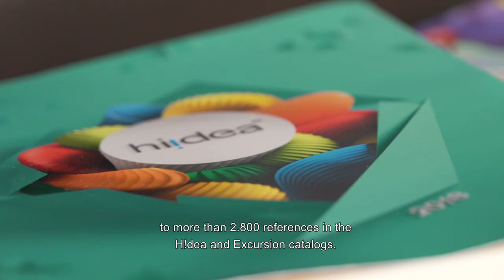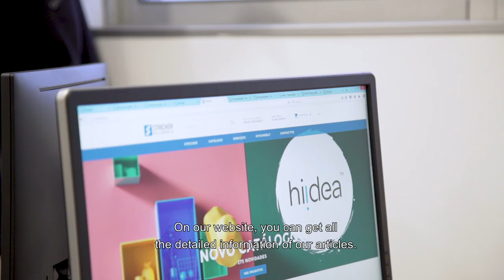Stricker | Your partner in excellence.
We are one of the European leaders in the design, development and distribution of promotional and corporate products.
Our rigour and innovative capacity have an accompanied the evolution of corporate advertising exceeding the expectations of ours customers.